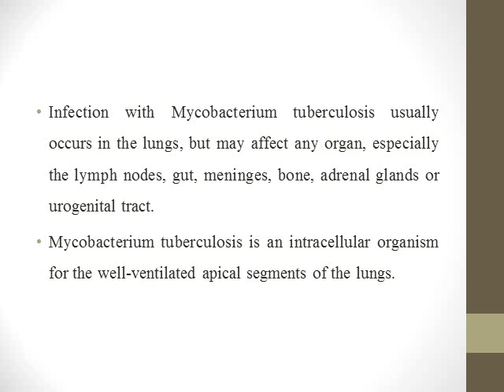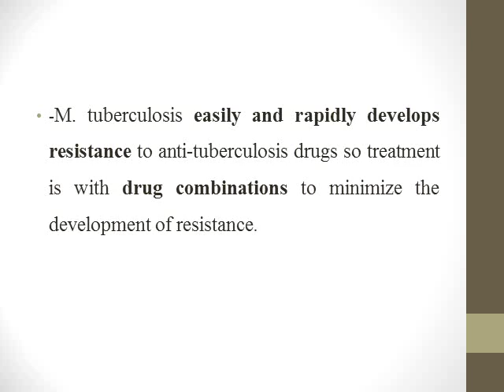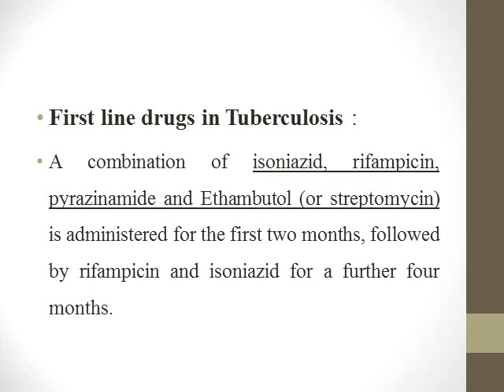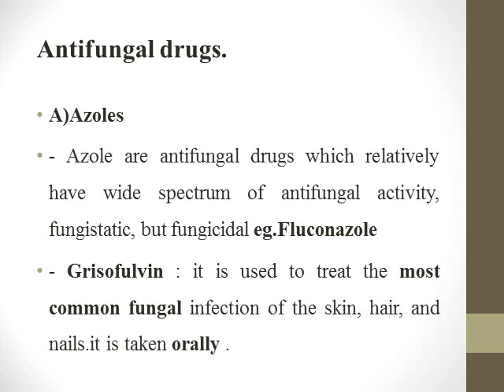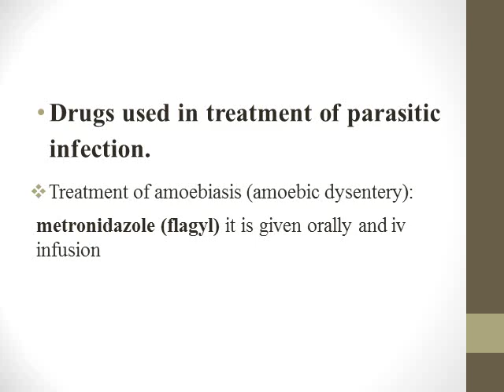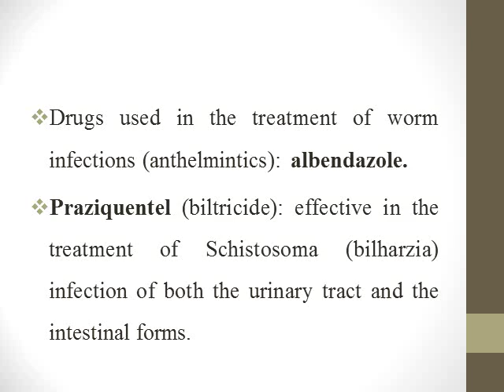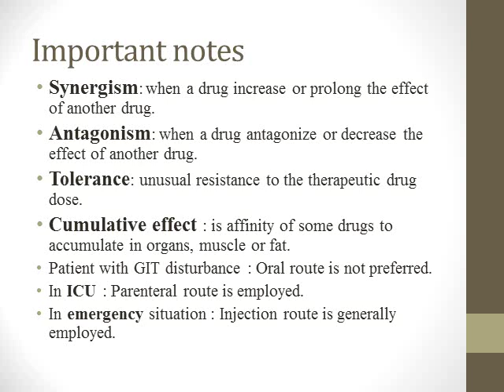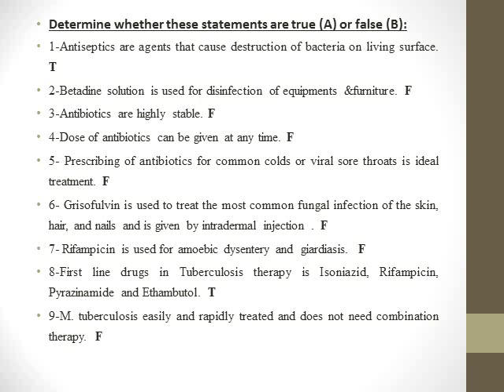محاضره 3 ادويه Tuberculosis الفرقه الاولى شعبة تمريض عام معهد طنطا د. ايه حسن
الفرقه الاولى شعبة تمريض عام معهد صحى طنطا